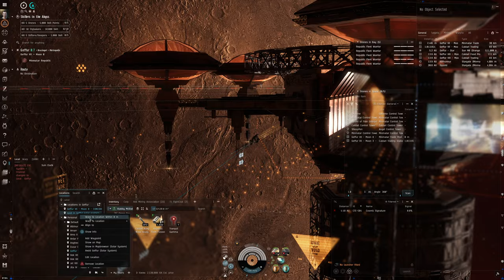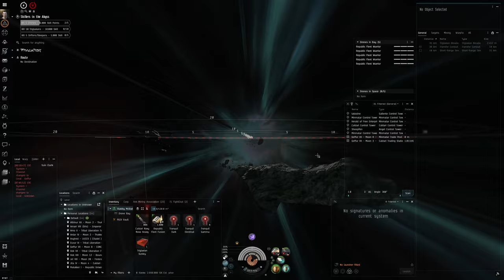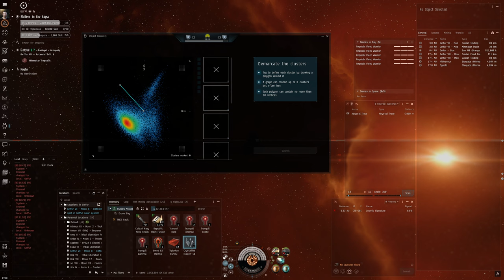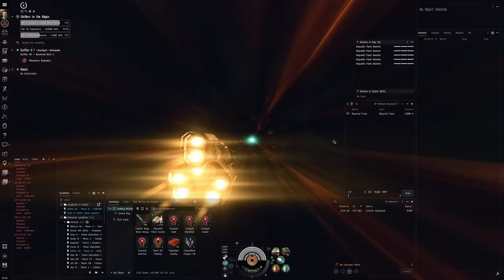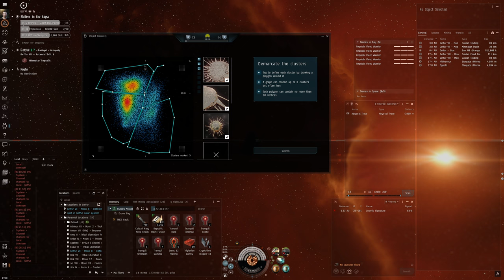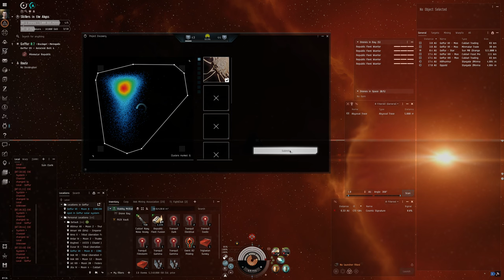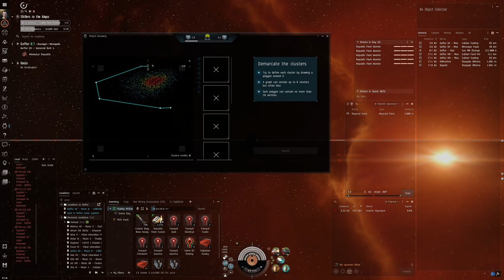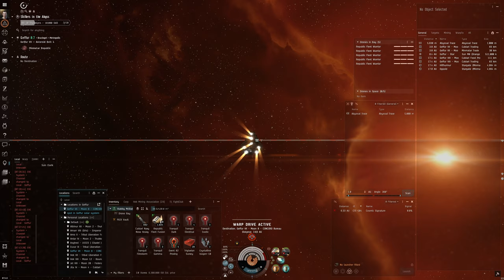Hello World: EVE Online Alpha Experience, Day 223